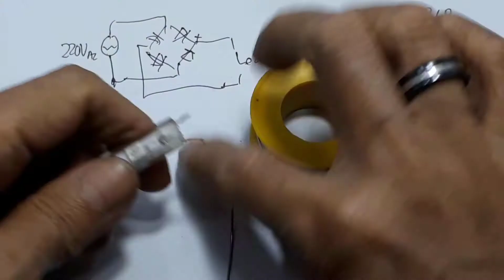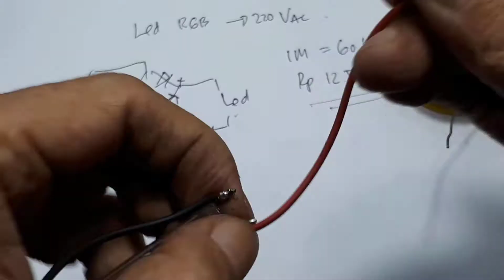Modul Led 5050 RGB langsung 220Vac led RGB 220Vac lampu hias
00:00 radal05
00:19 schematic diy
00:40 dapat dipotong per 50 cm
03:30 besa arus/meter

Video ini menerangkan modul led RGB 5050, menggunakan tegangan langsung 220Vac. Karena Led nyalanya ditegangan dc, maka membutuhkan komponen dioda, agar murni tegangan dcnya maka membutuhkan 4 buah dioda. Dioda yang digunakan dapat kalian gunakan dioda type apa saja, saya sendiri disini menggunakan dioda bekas charger.
Rangkaian ini mudah dibuatnya, saya yakin untuk yang awam elektronikpun bisa.
Harga led ini per meter sekitar 12.500 , menurut saya sangat murah.
Dan bisa kalian pasang di outdoor.
Modul led RGB 5050, bisa kalian potong per 1/2 meter, atau per 30Led. Dan dari hasil percobaan membutuhkan daya sekitar 4 watt per meter.
Selamat mencoba.